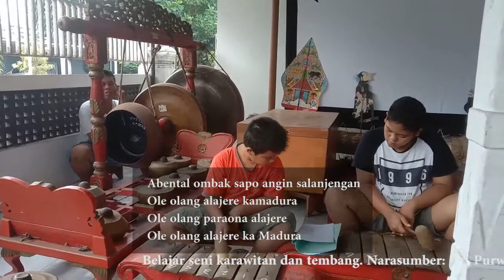Tanduk majeng Madura Minomartani